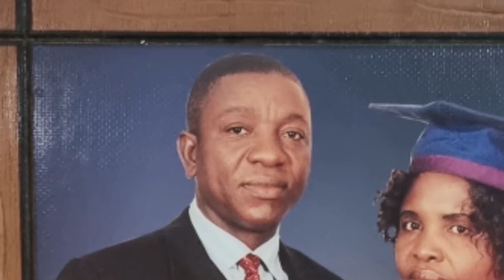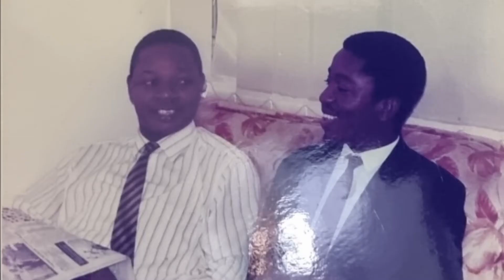The Man Dare Aragbaiye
Documentary Mr Dare Aragbaiye